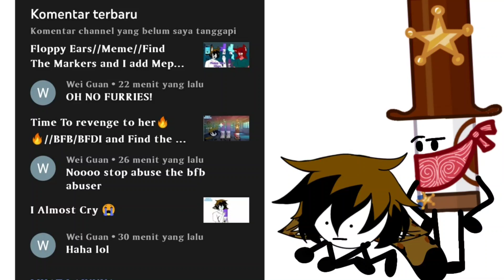Yo what happened this person?